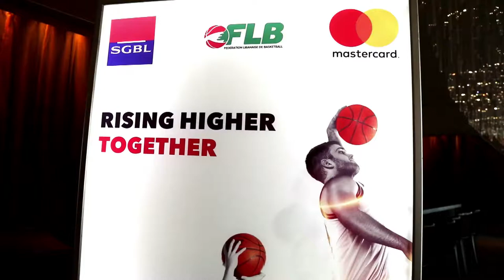SGBL, Mastercard & Lebanese Basketball Federation (FLB) - New partnership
SGBL and Mastercard signed a new strategic partnership with the Lebanese Basketball Federation to support the future of Lebanese basketball during a press conference in the presence of the President of the Basketball Federation Akram Al Halabi, the Director of Strategy and Marketing at SGBL Habib Khoury, Mastercard Cluster Head Levant Somu Roy.

This collaboration with the Basketball Federation falls within SGBL’s CSR strategy to invest in the next basketball generation through supporting the age group championship to ease a sustainable career path for the new talents as well as the unwavering support to the first national team in their road to the FIBA Basketball World Cup.